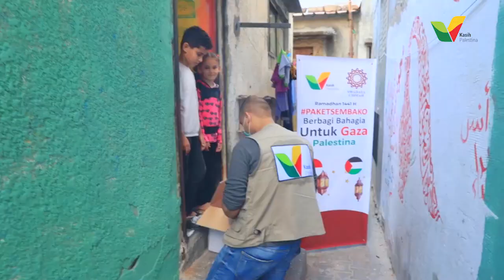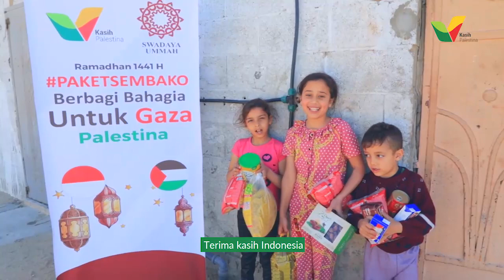Paketmu Tuk Bahagiakan Saudara Gaza Telah Disampaikan - Kasih Palestina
Bocah-bocah manis Gaza yang tengah duduk di muka pintu, tersenyum cerah ketika menerima paket sembako darimu, Sahabat.

Paket yang diberikan secara tulus tuk bahagiakan mereka terutama di bulan Ramadhan ini, telah kami sampaikan sebagai penerus amanah darimu.

Mereka pun titip pesan untukmu; berterima kasih dan turut mendoakan semoga saudara-saudara di tanah air dilindungi dari segala mara bahaya.

Masyaallah, betapa indah ukhuwah yang terjalin sejauh ribuan kilometer ini. Semoga kita bisa bertemu mereka ya, Sahabat, kelak di hari pembebasan dan di surga-Nya.

Sahabat bisa mengirimkan dukungan untuk saudara-saudara di Palestina termasuk Gaza, melalui nomor rekening berikut:
BSM 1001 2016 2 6
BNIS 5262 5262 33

Semoga keberkahan Masjid Al-Aqsha dan negeri anbia selalu menyertai hidup kita semua. Aamiin…